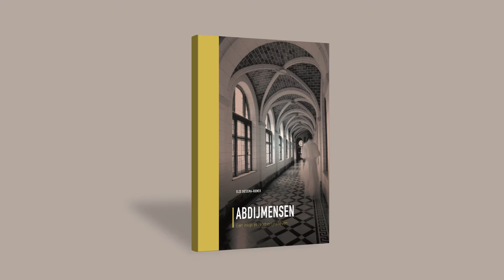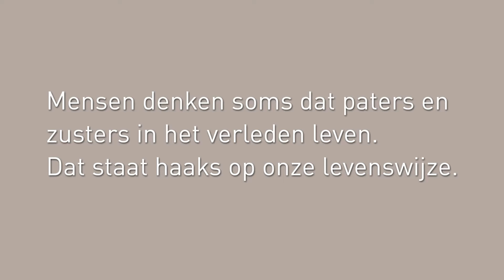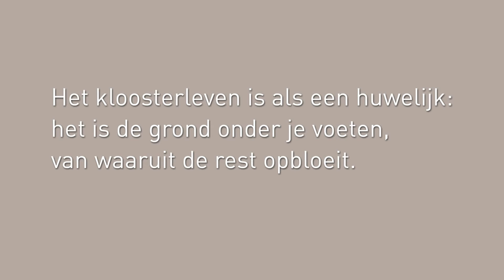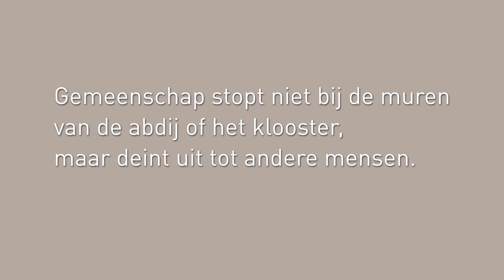Abdijmensen | Een inkijk in Norbertijns leven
Norbertijnen Joost Jansen en Peter Damen gaan in gesprek over het boek 'Abdijmensen' en het norbertijnen leven.

Een vertel- en fotoboek over het leven van Norbertijnen en Norbertinessen in Vlaanderen en Nederland. Een zevental abdijmensen wordengeïnterviewd vanuit de vragen van jongeren.Wat zijn dat: Norbertijnen? Waarom bidden jullie zo veel? Gelooft u in God? Waarom leef je alsreligieus? Hoe komen jullie aan je geld? Wat doen jullie de hele dag? Waarom zijn jullie niet getrouwd? Hoe is 'de gelofte van armoede' terijmen met die prachtige gebouwen waarin jullie wonen? De abdijmensen vertellen openhartig over hun ervaringen met God en met mensen. Ze staanmidden in de samenleving én laten zien waarin ze 'het verschil maken'. Een uitgave in het kader van het 'Jaar van het Godgewijde leven'.